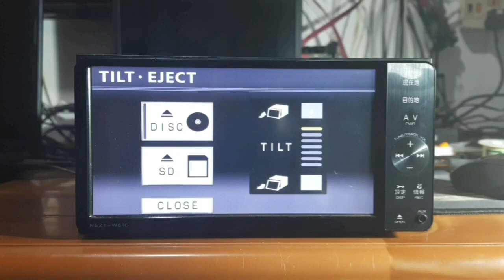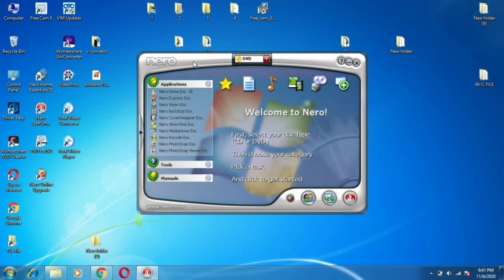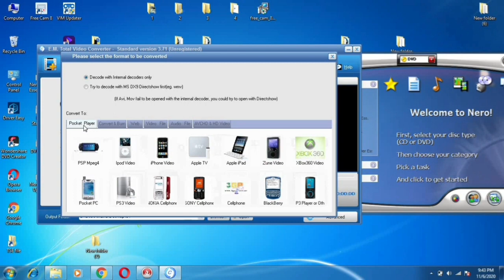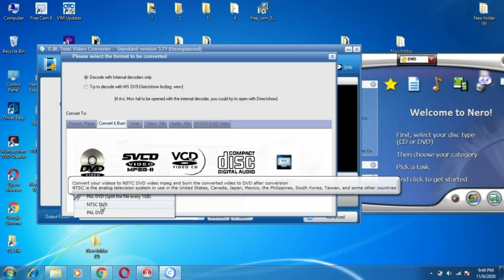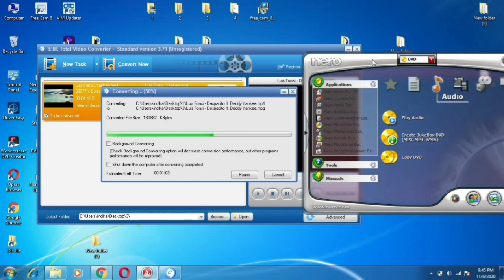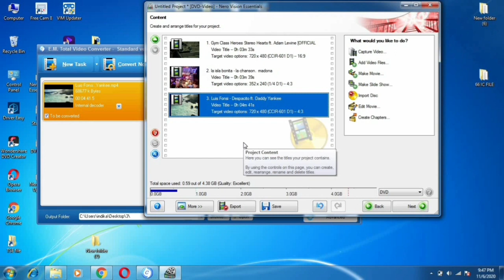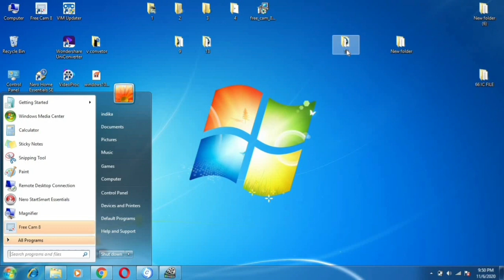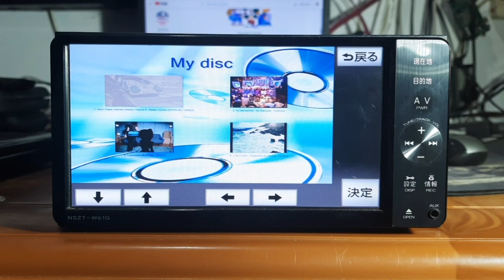ANY DVD PLAY JAPANESE CAR PLAYER|SINHALA|CAR AUDIO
hello friends🤗

The solution to every dvd that works on Japanese car radios(ජපන් කාර් රේඩියෝ වලට DVD write කරමු)

japanese player වල play වෙන විදියට DVD write කරගන්නා ආකාරය

PAL NTSC CONVENTION
WRITING DVD
VIDEO CONVERT

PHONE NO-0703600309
CARSOLUTIONLK CAR AUDIO SRILANKA